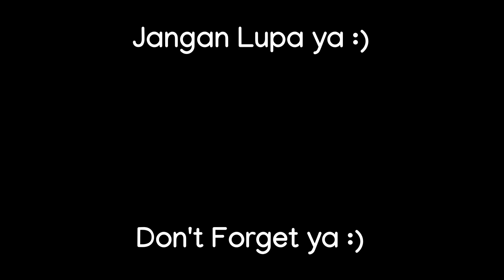"MEE JAWA" Susah nak Dapat Menu ni!!!!!!! Dekat Berlin???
Mai dah... Menu SPECIAL "Mee Jawa Berlin", yang ni memang betul2 susah dapat dan tak semua tahu Mee Jawa ini. Macam Mee Kuah tapi lain lagi.. Perghhhh! Lagi2 di Berlin, ingat memang tak akan dapat... So sis nak share kan kepada anda semua..
Happy Cooking Semua..

Bahan2 untuk Kuah:

1. Ubi Keledek 3 biji
2. Bawang Besar 1 biji
3. Bawang Putih 4 biji
4. Cili Kering
5. Lengkuas
6. Daging 300g
7. Biji Ketumbar
8. Jintan Manis
9. Jintan Putih
10. Taucu
11. Kacang Tanah

Bahan2 Hiasan:

1. Speggeti yang direbus
2. Tahu Goreng
3. Taugeh dicelup air panas
4. Daun Celery dipotong halus
5. Lada Hijau dipotong kecil
6. Kacang Goreng diBlend
7. Bawang Goreng
8. Lemon
9. Kentang 4 biji di Rebus
10. Telur Rebus

### English ###

Here it comes.. Special Menu called "Jawa Noodle", its very difficult to find this and not everyone know about Jawa Noodle. Is simlar to Kuah Noodle but is slightly different.. Superb! Especially in Berlin, you will never get this.. So Sis will share the menu for all of you..

Ingredients needed for the Sauce:

1. Sweet Potato 3 pcs
2. Onion 1 pc
3. Garlic 4 pcs
4. Dry Chili
5. Greater Galangal
6. Beef 300g
7. Coriander Seed
8. Sweet Cumin
9. White Cumin
10. Taucu Paste (Soya)
11. Ground Nut

Added ingredients:

1. Speggeti cooked
2. Fried Tofu cut small pcs
3. Bean Sprouts dip in Hot Water
4. Celery cut into tiny pcs
5. Green Chilli cut into small pcs
6. Fried Ground Nuts Blend
7. Fried Onion
8. Lemon
9. Boiled Potatoes 4 pcs
10. Boiled Eggs